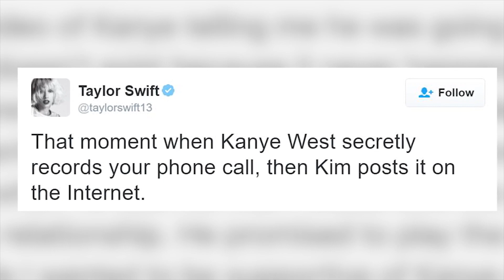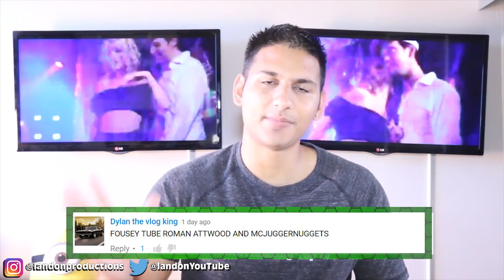Taylor Swift Caught Kissing Another Man During Performance - Caught On Camera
Mike Hess, held a beithday party where Taylor Swift and Nelly were performing.  Taylor Swift asked him to come on stage and was seen being kissed by Taylor Swift.

2408 Lakeshore Blvd W.